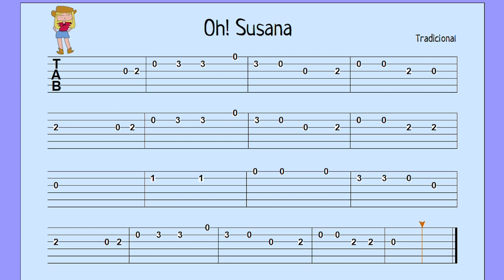MELODÍA MUY FÁCIL PARA GUITARRA, ¡OH SUSANA!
Recursos musicales para aprendizaje de guitarra.
GUITARRA FÁCIL
CURSO DE GUITARRA PARA PRINCIPIANTES
TABLATURAS FÁCILES DE GUITARRA
MELODÍAS FÁCILES EN GUITARRA
TU PRIMERA CANCIÓN EN GUITARRA
TUTORIAL DE GUITARRA FÁCIL
CÓMO TOCAR GUITARRA CANCIONES FÁCILES
CÓMO TOCAR GUITARRA ELÉCTRICA
CÓMO TOCAR GUITARRA ACÚSTICA
EASY GUITAR TAB